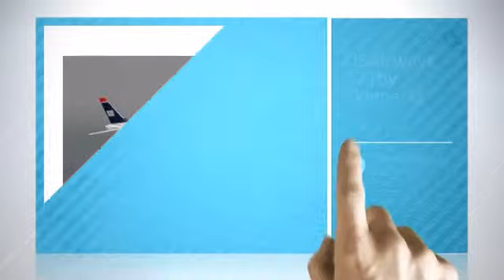USAirways 321by Skymarks - airspeedjunkie.com